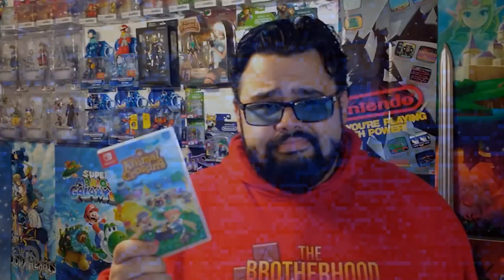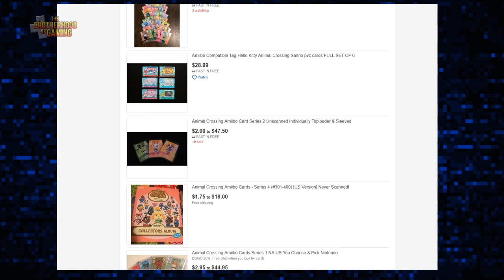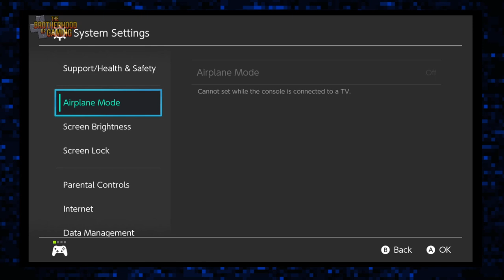Animal Crossing: New Horizons Review - " A Beginner's Experience" - The Brotherhood of Gaming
William Morris here, returning with a new review for the Nintendo Switch. Animal Crossing New Horizons. This is my first experience playing the Animal Crossing series. So you can consider this more then a review, but also a Beginners guide and experience for Animal Crossing New Horizons.